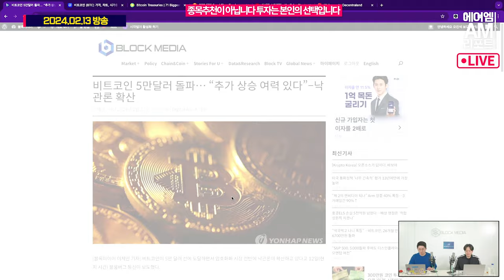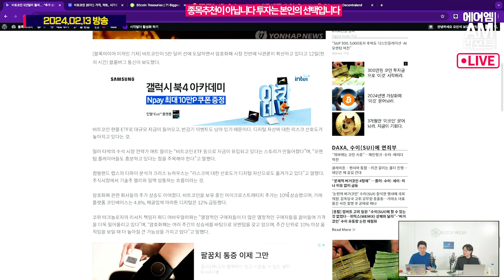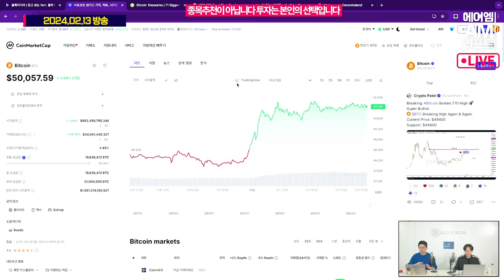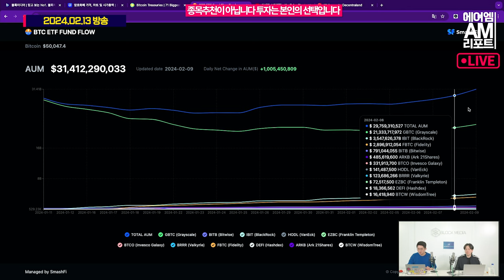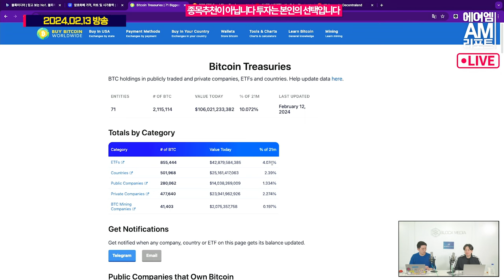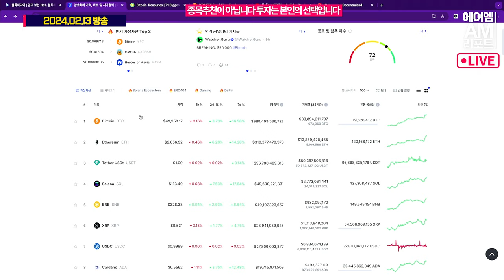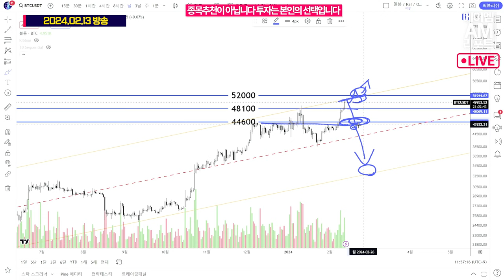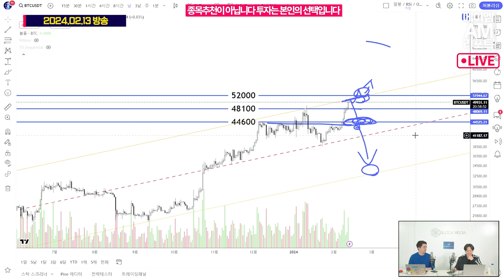새배하고 떡국먹다보니 비트코인 5만 달러 돌파, 더 오를까? 혹시 조정? (AM매니지먼트 고영빈)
비트코인이 5만 달러 위로 안착하면서 더 높은 가격대를 바라보기 시작했습니다.
비트코인ETF의 매수세가 순유입으로 전환되고 블랙록의 IBIT 매수 규모가 커짐에 따라 상승세에 불을 붙였는데요.

과연 비트코인은 어디까지 올라갈 수 있을까요?
또는 과연 급상승 뒤의 조정은 어느정도로 오게될까요?

AM매니지먼트 고영빈 애널리스트와 함께 알아봅니다
방송일자. 02.13화요일 오전 11시